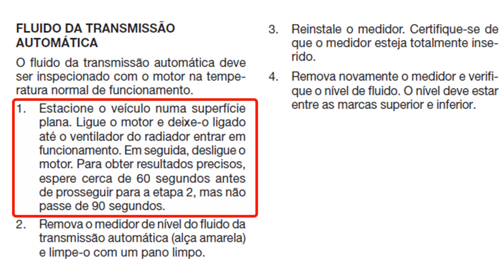COMO VERIFICAR CORRETAMENTE O NÍVEL DE ÓLEO DO CAMBIO AUTOMÁTICO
como verificar o nivel do óleo do cambio automatico
como verificar o nível do óleo do cambio
como ver o nível do óleo da caixa de marcha do corsa
como ver o nível do óleo do cambio do corsa
tabela de óleo de cambio manual
como verificar o nível do óleo do cambio automático do civic
como verificar nível óleo câmbio automático elantra
falta de óleo na caixa de marcha sintomas
cambio automatico
sintomas de defeito no câmbio automático
cambio automático não engata marcha
cambio automático não passa marcha
cambio automático acelera mas não anda
cambio automático problemas mais comuns
falta de óleo no cambio automático sintomas
posso mudar a marcha do câmbio automático em movimento
cambio automático engata mas não anda
cambio automático tranco ao engatar
problemas cambio automatico
cambio automatico
honda crv
quantos litros de óleo vai no honda crv
óleo do câmbio automático honda crv
problemas câmbio automático honda crv
quantos litros de óleo vai no câmbio automático da crv